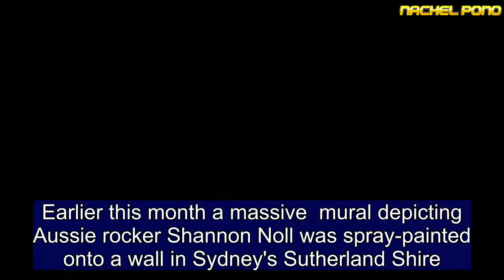Shannon Noll flaunts tattoo while posing for selfie next to his mural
Earlier this month a massive  mural depicting Aussie rocker Shannon Noll was spray-painted onto a wall in Sydney's Sutherland Shire.And on Friday, Shannon showed his love for the mural, snapping a selfie next to his graffiti portrait.Taking to Instagram, the 42-year-old flaunted his tattooed chest in the snap, which is emblazoned with a Southern Cross tattoo.'Stoked you thought of me,' part of the Instagram caption read.    The former Australian Idol star was memorialised by artist Scott Marsh in an alleyway behind the El Sol Tortillaria Mexican restaurant.And the graffiti portrait has inspired the cantina to open up the first ever Shannon Noll-themed bar for one night only.According to The Brag, Sunday May 20 will mark the day when El Sol becomes El Noll. Going all-out on the theme, the restaurant is overhauling its normal menu to serve rock 'n' roll fans special dishes such as NOLLchos, What About Beans and Mexican Shannon Rolls.  Meanwhile the crooner previously admitted that he was surprised when he spotted the massive mural on Wilbar Lane.Speaking to Music Feeds, the songwriter said: 'Having lived in the shire for over 15 years, I was shocked when I drove through Cronulla and saw my mug on a giant wall.'  'Very flattered and blown away by the artist choosing to immortalise me. I might have to bring back the flavour savour!''With my tour kicking off tonight in Sydney it was a cool way to start the tour.'The artist added: 'I ended up on Shannon Noll's Facebook page one day and the comments on his posts were so funny.''He's such a good sport with it all, I decided I wanted to paint Nollsie.'The father-of-three is  touring the country this month to promote his latest album Unbroken.He's performing shows in Sydney, Dapto, Adelaide, Melbourne and Brisbane.